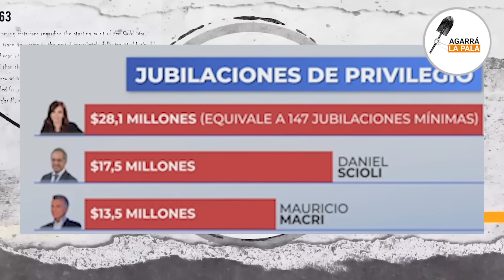LA MESA DEL PELADO TREBUCQ QUEDÓ IMPACTADA CON LA RENUNCIA DE MILEI A SU JUBILACIÓN DE PRIVILEGIO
El presidente ratificó su voluntad de renunciar al derecho a la jubilación especial que tiene los presidentes